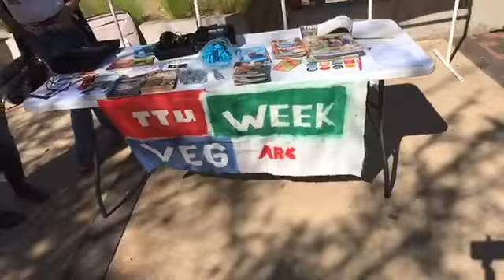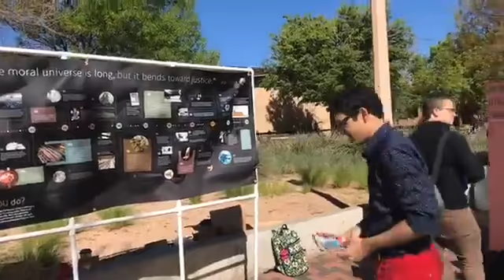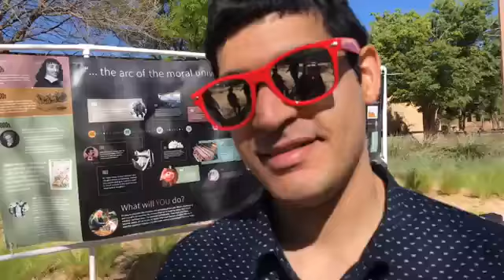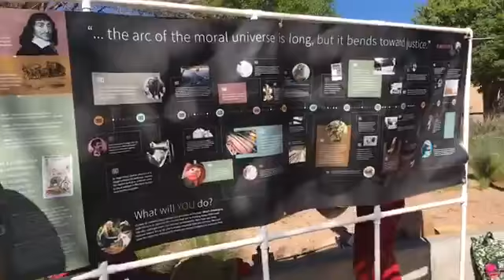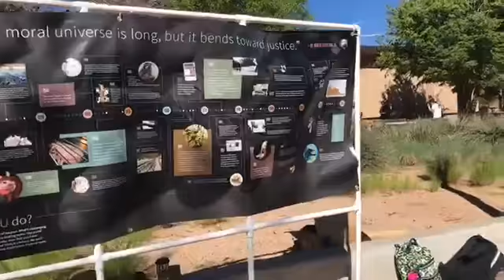JVM At Texas Tech University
Animal Rights Coalition at Texas Tech University reaches out to other Texas Tech University students urging compassion for other beings!